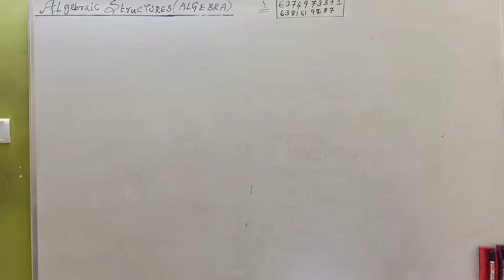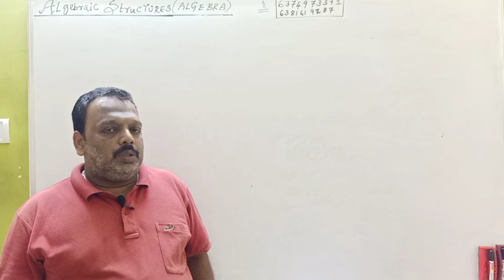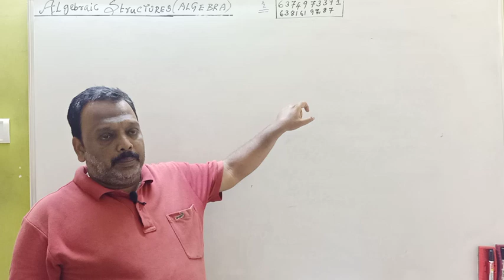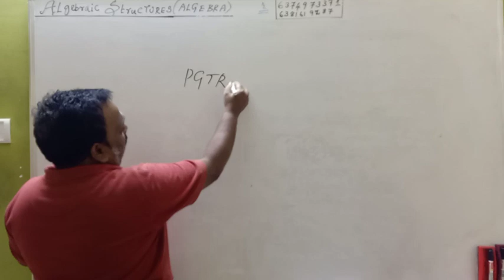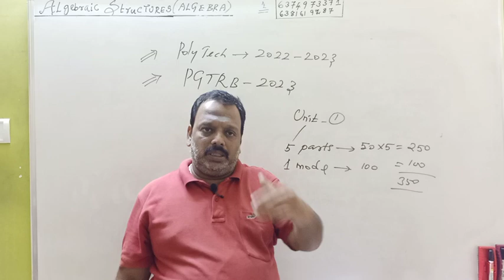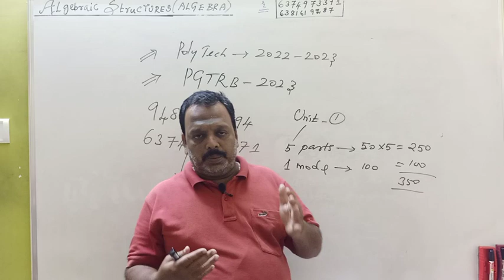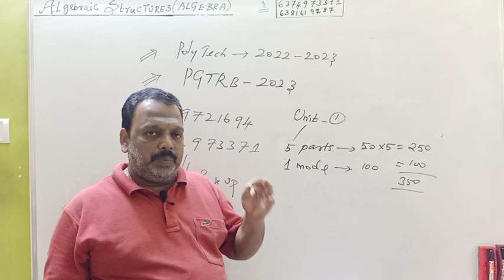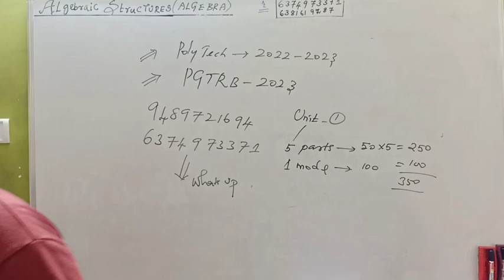PGTRB/POLYTECHNIC TRB-MATHS ONLINE CLASSES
UG TRB MATHS/PG/POLYTECHNIC/ TNPSC INSPECTOR EXAM/FOREST EXAM/NET/SET/GATE/JEE MAIN/CSIR NET/IIT JAM/ TFIR EXAMS and ALL OTHER GOVT MATHS EXAMS ETC.,